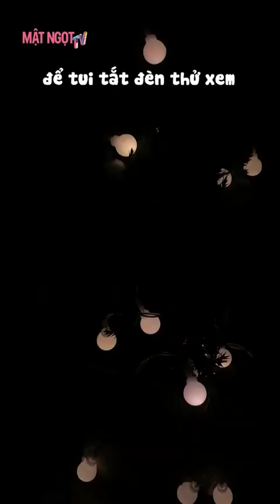TỔNG HỢP TIKTOK| Những món ăn làm từ socola NGON XỈU mà bạn NHẤT ĐỊNH PHẢI THỬ | Mật Ngọt TV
Link sản phẩm: beacons.ai/matngottv
© Bản quyền Video thuộc về Mật Ngọt TV, vui lòng không reup lại nội dung, cảm ơn!
© Copyright by Mat Ngot TV  ☞ Do not Reup, many thanks!